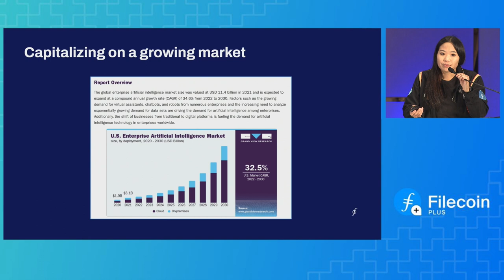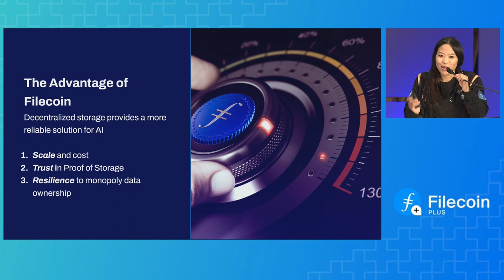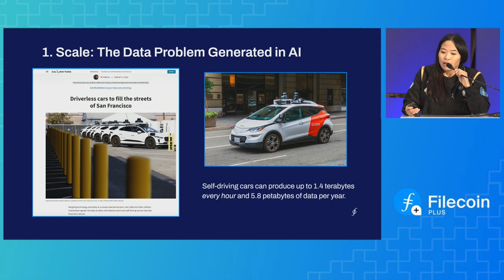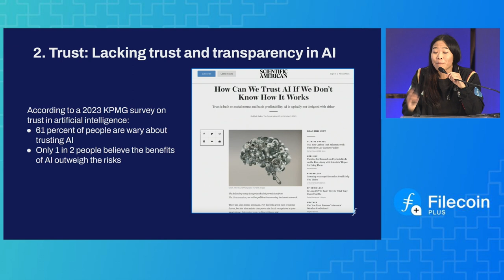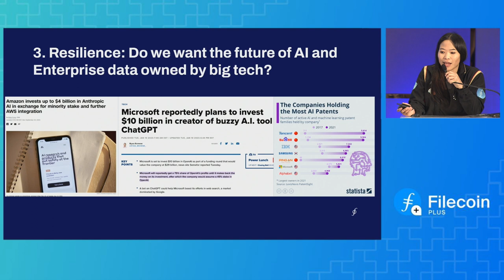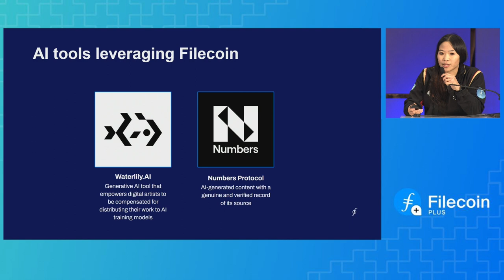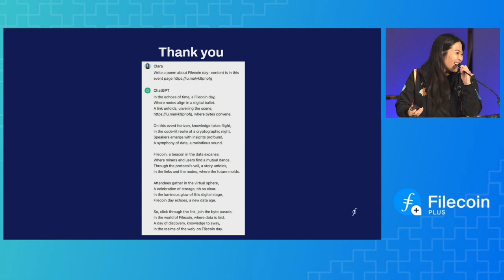Filecoin and AI: Building the Next Generation of Data Storage | Filecoin Day @ Lab Week 2023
This presentation, recorded at Filecoin Day during Lab Week 2023, offers an in-depth examination of the intersection between Filecoin technology and artificial intelligence. It addresses the role of Filecoin in enhancing AI data management, focusing on scalable and secure decentralized storage solutions. Key topics include the challenges of data scalability in AI, the importance of trust and integrity in data storage, and the impact of Filecoin in mitigating monopolistic data control. The video highlights specific applications of Filecoin in AI scenarios, such as in the management of large-scale data sets and in ensuring the integrity of data, using examples like Starling Labs' use of onchain images. Furthermore, it discusses Filecoin's global network of storage providers as a solution to centralized data control issues.